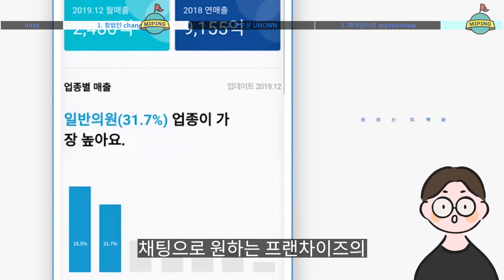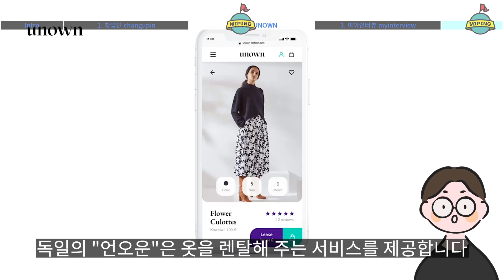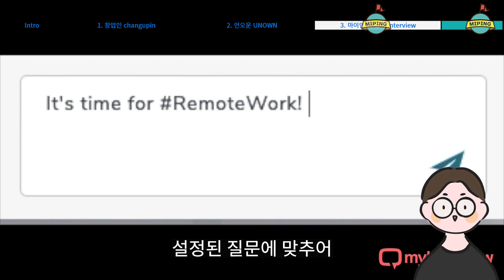사업아이템, 요즘 뜨는 스타트업 Best3 12월 3주 #2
이거 클릭하면 미핑캠퍼스 '구독' 됨. 진짜로.

사업아이템이라고 해서 거창하고 대단한게 아니라, 사소하게 보일지라도 불편한 점이나 욕구를 해소시켜주는 방법이 있다면 그게 사업아이템이 될 수 있습니다.

요즘은 아직 창업을 하지 않은 예비창업자들도 정부지원사업에 도전할수도 있고요. 스타트업 창업 후 사업성이 인정 되면 다양한 루트를 통해 투자를 유치 할 수도 있습니다. 좋은 사업아이템과 역량이 갖춰지면 소자본이나 무자본으로도 스타트업 창업이 가능하다는 말이 되는거죠.

많은 스타트업에서 실제로 이렇게 무자본이나 소자본으로 시작을 하고 있고요. 이는 빠른 실행과 혁신을 핵심으로 하는 린스타트업의 기초가 되기도 합니다.

오늘은 비즈니스모델 구상이 어렵다고 생각하는분들을 위해 최근 투자이슈가 있었던 요즘 뜨는 스타트업 Best3를 살펴볼텐데요.

스타트업 창업 선배들의 화려한 결과에 압도되기 보다는 그들의 문제 정의 방식과 문제를 해결하는 모습을 보면서 나만의 비즈니스모델 구상에 힌트를 얻어 가시길 바랍니다.

문제 : 예비창업자들 중에 많은 사람들은 음식점이나 커피숍 창업을 생각하는데요. 아직 장사에 경험이 없는 분들은 상권분석, 프랜차이즈 등 다양한 창업 관련 정보가 필요합니다.

하지만, 경험이 없다보니 정보를 얻을 소스도 부족하고요. 주어진 정보도 정작 핵심은 빠져있어 판단에 한계가 있습니다.

해결 : 창업인에서는 창업을 위한 다양한 정보를 제공합니다. 빅데이터 기반 창업 정보를 한눈에 볼 수 있는데요. 상권분석과 현재 영업중인 가맹점의 매출 현황도 확인 할 수 있어 실질적인 판단에 도움이 된다고 합니다.

창업인에서는 국내  7000여 프랜차이즈 브랜드 정보를 축적하고 있는데요. 브랜드별 비교 분석이 가능하고요. 추가적으로 궁금한 점이 생기면 채팅으로 바로 상담이 가능합니다. 채팅으로 원하는 프랜차이즈의 창업 견적서를 받아볼 수도 있고요. 프랜차이즈 본사와 직접 연결될 수도 있습니다.

프랜차이즈 브랜드와의 미팅에 참여할 경우 창업인매니저가 동행해 공정한 미팅이 되도록 돕는다고 합니다.

창업 : 2020년 창업
투자 : 비공개 시드 투자유치
투자자 : 스파크랩

문제 : 우리 생활에서 옷은 몸을 보호하는 역할을 넘어서 개성을 뽐내는 패션으로 자리잡고 있는데요. 철따라 유행따라 꾸준히 옷을 사둔덕에 우리 옷장에는 필요 이상의 옷들을 쌓아두게 됩니다.

한 조사에 따르면 현대인은 가진 옷의 10-20%만 정기적으로 입는다고 하는데요. 선택받지 못한 나머지는 장기간 옷장을 지키게 됩니다.

해결 : 독일의 언오운은 옷을 렌탈해주는 서비스를 제공합니다. 월 구독료를 지불하고 마음에 드는 옷을 골라 입게되는데요. 예를 들어 청바지와 티셔츠와 같이 기본 아이템은 본인 소유로 갖춘 상태에서 계절과 유행에 따라 맞는 옷을 렌탈하는 방식입니다.

덕분에 이용자는 옷을 일일이 구매해 돈을 낭비하기 보다는 저렴한 비용으로 마음에 드는 옷으로 교체해 가며 즐길 수 있습니다.

하나의 옷이 여러사람에게 이용되기에 전체적으로 보면 자원을 아낄 수 있고요. 생산 활동이 줄어들어 환경파괴도 줄이는 효과를 볼 수 있습니다.

창업 : 2019년 창업
투자 : 11억 원 시드 투자유치

문제 : 구직자는 원하는 직장을 구하기 힘들다고 하지만 적합한 인재를 찾는데 애를 먹는 채용자들의 고충도 만만치 않다고 하는데요. 채용 절차가 온라인화 되면서 대폭 간소해 지긴 했지만, 이력서를 검토하고 제출된 서류를 추려가는 방식에서는 큰 변화가 없었습니다.

그러다보니 서류 작성 능력에 따라 사람의 능력이 평가되는데 문제는 작문 능력과 직무 능력이 항상 일치하지는 않는다는 것이었습니다.

해결 : 호주의 마이인터뷰는 이력서 없이 온라인 인터뷰로 채용하는 서비스를 제공합니다. 구인자가 채용 공고를 올리면 설정된 질문에 맞추어 영상으로 답변을 녹화하게 되고요. 이들 영상 답변을 보고 채용 대상을 추려냅니다.

선별된 지원자 중에 적합한 사람들과 1:1 화상 면접 스케줄을 잡아 100% 온라인으로 채용까지도 할 수 있는데요. 모든 단계에 평가자의 평가와 코멘트를 공유할 수 있어 채용자의 주관적 의견이 절대적이었던 기존 채용 방식에서 벗어날 수 있게 됐습니다.

이에따라 요즘같은 팬데믹 시대에 재택근무 직원을 채용하는 경우 언택트, 비대면으로 채용에서 근무까지 가능해진 것입니다.

창업 : 2014년 창업
투자 : 60억 원 시드 투자유치
투자자 : Aleph
누적투자유치액 : 80억 원

오늘 보신 비즈니스모델이 창업 아이디어를 떠올리는 데 유용한 생각의 재료가 되어지기를 바라겠고요.
소자본 창업, 스타트업, 요즘 뜨는 사업 아이템 외에도 다양한 창업정보가 궁금하신 분은 지금 미핑캠퍼스에서 만나보세요.